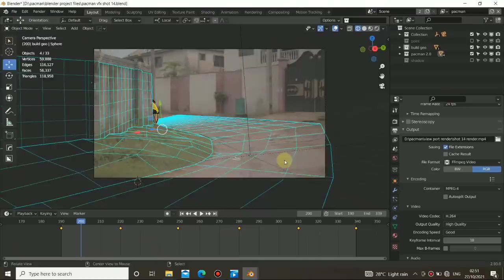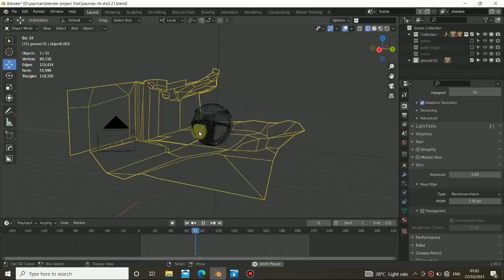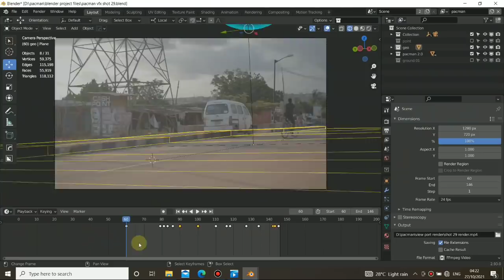MatchMoving Blender 2.9 vfx breakdown Pacman 2.0 short film